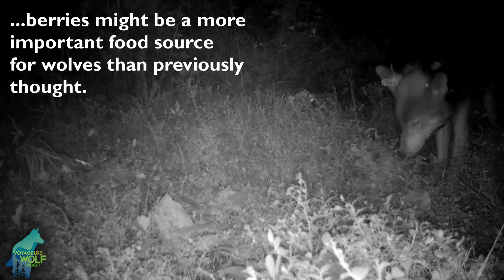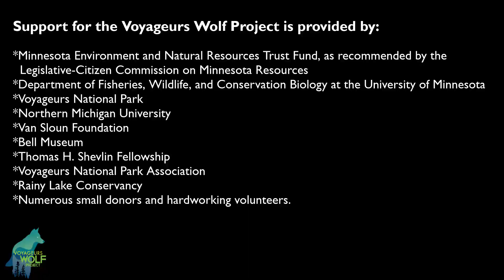First-ever footage of wolves eating blueberries in Northern Minnesota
The first-ever footage of wolves eating blueberries in the Greater Voyageurs Ecosystem! We tried for 2 years to get this footage of wolves eating berries and finally got it this past summer! As far as we know, this is the only footage that exists of wild wolves eating blueberries. Though, we know of a few clips of wolves eating other kinds of berries or fruits.